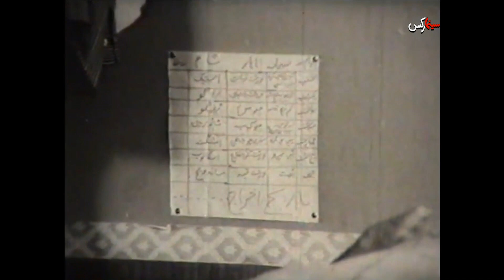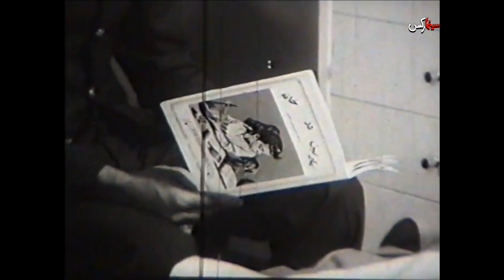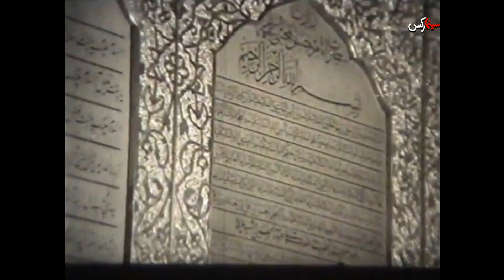فیلم خداحافظ کوچولو | ۱۳۵۵ | نسخه کمتر دیده شده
فیلم خداحافظ کوچولو | ۱۳۵۵ | نعمت‌الله گرجی و مرتضی عقیلی | نسخه کامل

✅خلاصه داستان👇
خواننده مشهوری (فروزان) به دلیل مشغله هایش از توجه به تنها فرزندش علی (شهرام ثمینی پور) غافل است. کریم (مرتضی عقیلی)، راننده ی خواننده، تنها کسی است که در غیبت مادر به علی توجه دارد و او را به گردش و تفریح می برد. بهرام (بهرام وطن پرست)، مدیر برنامه های خواننده، تمام اوقات او را پر می کند و نفرت علی و کریم را نسبت به خود برمی انگیزد. کریم از بی اعتنائی مادر به فرزندش گلایه دارد، و زن تصمیم به اخراج او می گیرد؛ اما علی مادرش را وامی دارد که از تصمیم خود صرف نظر کند. علی روز به روز افسرده تر می شود و کریم او را به بیمارستان می برد و پزشک معالج تشخیص می دهد که به دلیل اغماض در درمان علی از دست او و همکارانش کاری ساخته نیست. کریم به زن، که در شهرستان مشغول اجرای برنامه است، خبر می دهد و او از بهرام می خواهد که کلیه برنامه هایش را معوق بگذارد. حال علی رو به وخامت می گذارد، و مادر و کریم و بهرام او را به امامزاده می برند و شفا می طلبند. سرانجام علی شفا می یابد و همگی اشک افشان به تفریح می روند.